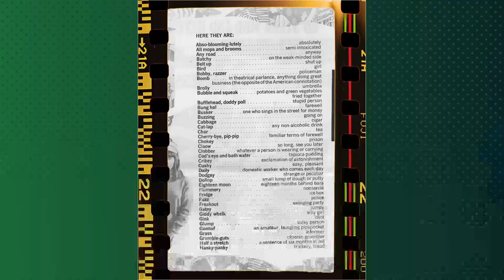Know Rita Tushingham? You Should...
Step back in time with me as we pay tribute to one of Classic Hollywood's brightest stars - Rita Tushingham. 🌟 From captivating performances to timeless elegance, Rita Tushingham's influence on the silver screen remains unrivaled.

🎥 Join me as we uncover the stories behind Rita Tushingham's most iconic roles and the moments that shaped their legendary journey. 🌠

🎬 Lights, camera, and let's immerse ourselves in the magic of Classic Hollywood with Rita Tushingham leading the way. ✨🎭
Filmography:
The Athena Syndrome
The Marlow Murder Club
The Anarchists' Convention
Boudica: Queen of War
Elicit
The Responder
Ridley Road
Last Night in Soho
The Owners
The Pale Horse
Still Open All Hours
Vera
My Name Is Lenny
Neil Gaiman's Likely Stories
In the Flesh
The Wee Man
Outside Bet
One of the Things That Makes Me Doubt
Seamonsters
Bedlam
The Calling
Sight Test
Telstar: The Joe Meek Story
Broken Lines
Come Here Today
The Hideout
Puffball: The Devil's Eyeball
Angel Cake
Marple
Loneliness and the Modern Pentathlon
New Tricks
Being Julia
Life Beyond the Box: Margo
The Stretford Wives
Helen West
Home Ground
Out of Depth
Swing
Spending Nights with Joan
Under the Skin
The Boy from Mercury
An Awfully Big Adventure
Gospel According to Harry
A csalás gyönyöre
Paper Marriage
Sunday Pursuit
Hard Days, Hard Nights
The Legendary Life of Ernest Hemingway
Resurrected
Bread
Teenage Dream
A Judgment in Stone
ABC Weekend Specials
Seeing Things
Spaghetti House
The Confessions of Felix Krull
Ladykillers
Mysteries
Black Journal
Pane, burro e marmellata
Green Eyes
Ragazzo di borgata
Rachel's Man
The 'Human' Factor
No Strings
Comedy Playhouse
Fischia il sesso
Where Do You Go from Here?
Armchair Theatre
Slaughter Day
Straight on Till Morning
The Bed Sitting Room
The Guru
Diamonds for Breakfast
Smashing Time
The Trap
Doctor Zhivago
The Knack... and How to Get It
The Human Jungle
Girl with Green Eyes
The Leather Boys
A Place to Go
A Taste of Honey
The Athena Syndrome
The Anarchists' Convention
Elicit
The Responder
Ridley Road
The Owners
The Pale Horse
Vera
In the Flesh
The Wee Man
Outside Bet
Seamonsters
Bedlam
The Calling
Sight Test
Broken Lines
Come Here Today
The Hideout
Angel Cake
Marple
New Tricks
Being Julia
The Stretford Wives
Helen West
Home Ground
Out of Depth
Swing
Under the Skin
A csalás gyönyöre
Paper Marriage
Sunday Pursuit
Resurrected
Bread
Teenage Dream
ABC Weekend Specials
Seeing Things
Spaghetti House
Ladykillers
Mysteries
Black Journal
Abendessen mit anschließendem Frühstück
Green Eyes
Ragazzo di borgata
Rachel's Man
The 'Human' Factor
No Strings
Comedy Playhouse
Fischia il sesso
Armchair Theatre
Slaughter Day
The Guru
Diamonds for Breakfast
Smashing Time
The Trap
Doctor Zhivago
The Human Jungle
The Leather Boys
The Athena Syndrome
The Anarchists' Convention
Elicit
The Responder
Ridley Road
The Owners
The Pale Horse
Vera
In the Flesh
The Wee Man
Outside Bet
Seamonsters
Bedlam
The Calling
Sight Test
Broken Lines
Come Here Today
The Hideout
Angel Cake
Marple
New Tricks
Being Julia
The Stretford Wives
Helen West
Home Ground
Out of Depth
Swing
Under the Skin
A csalás gyönyöre
Paper Marriage
Sunday Pursuit
Resurrected
Bread
Teenage Dream
ABC Weekend Specials
Seeing Things
Spaghetti House
Ladykillers
Mysteries
Black Journal
Green Eyes
Ragazzo di borgata
Rachel's Man
The 'Human' Factor
No Strings
Comedy Playhouse
Fischia il sesso
Armchair Theatre
Slaughter Day